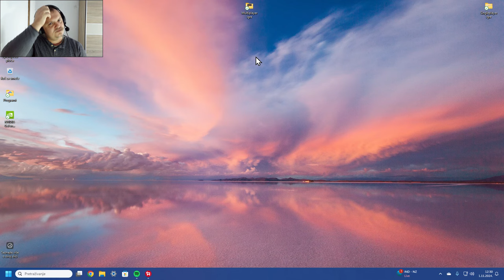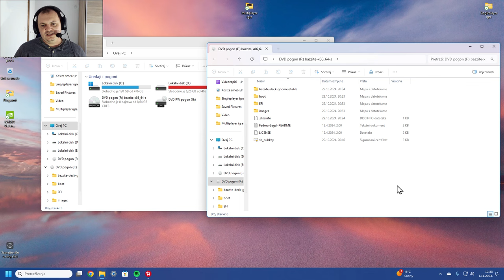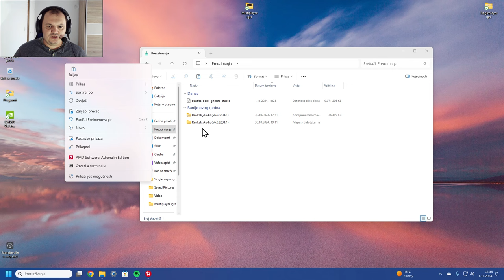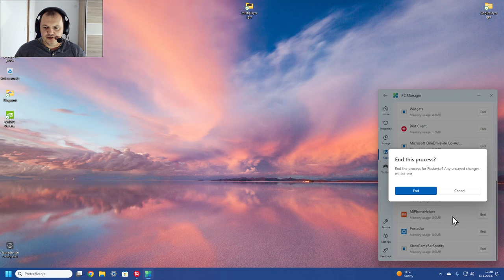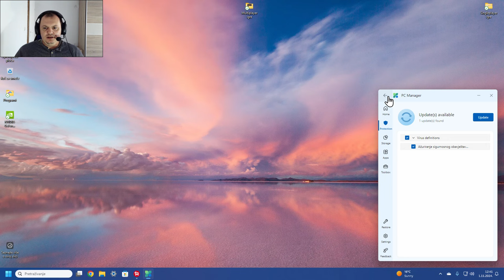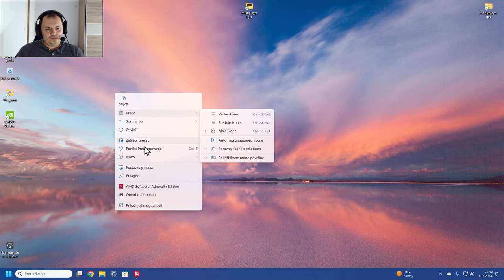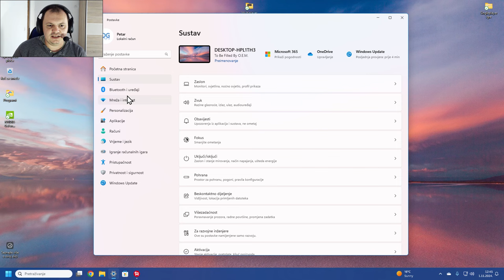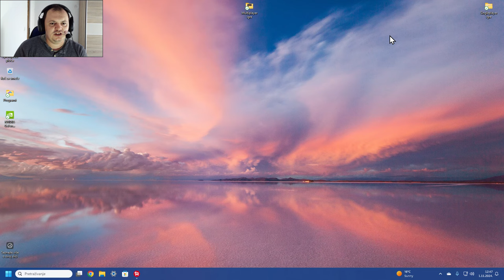Tematski video — Kakav je Windows 11 i zašto bi ga trebali imati (ako možete)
Uživaj te.